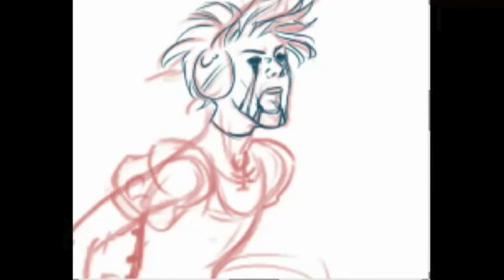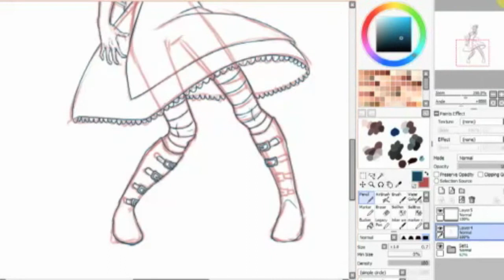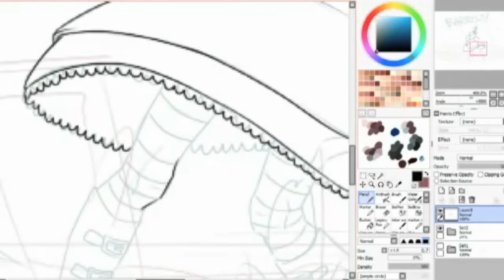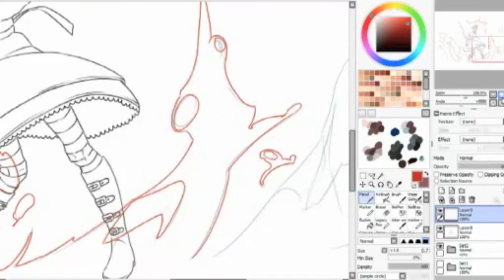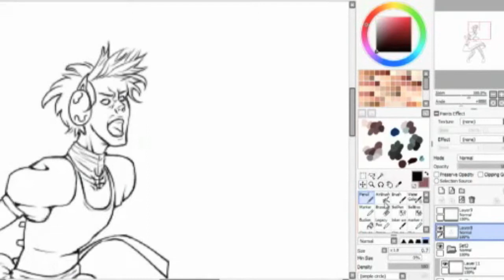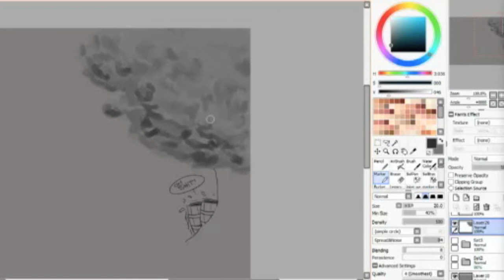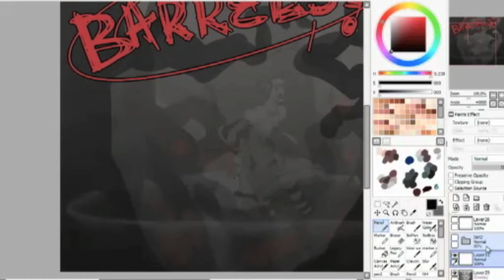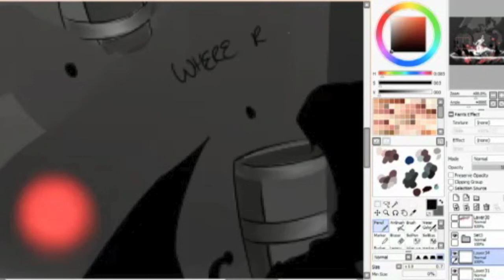PewDiePie Alice Madness Returns Hysteria Fanart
so i've been wanting to do a video like this for a long time, so i finally updated my iMovie 11 and yay! HERE WE ARE!

Tools: PaintToolSAI, Live stream, Wacom Cintiq, my Hands, my eyes and nightmares.

um. don't really know what else to put down...CHOW!